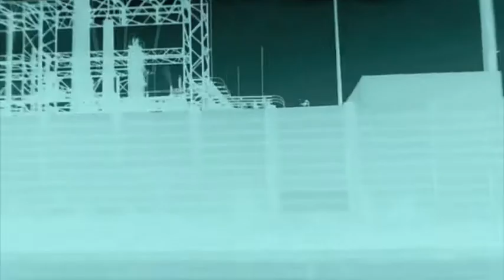Exit 2012: No hand, no wave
A Bird Behind The Mask Production.
Video created and recorded on an iPod nano by: Sarah Legault.